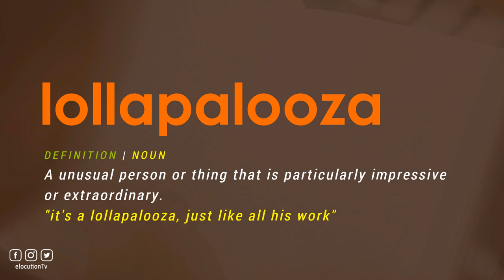How To Pronounce Lollapalooza | With Definition or Examples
How To Pronounce / How To Say Lollapalooza

Vocabulary Builder

1000 Most Common English Words, Most Used Words